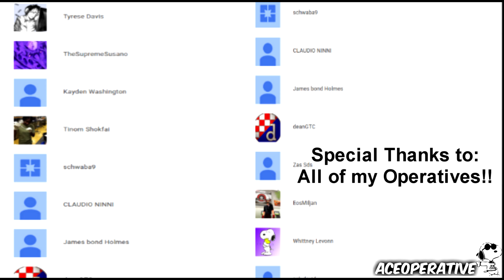[MODS BORUTO AND SARADA UNLOCKED!!][No HUD][4KUHD] Naruto Shippuden Storm 4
I wasn't able to Preorder the game in time for the Boruto and Sarada character so I found a mod that unlocks the characters!
Plus More Characters!

If you would like to play me on any game that is being featured here hit me up on Steam!